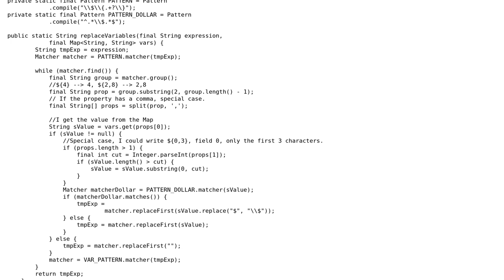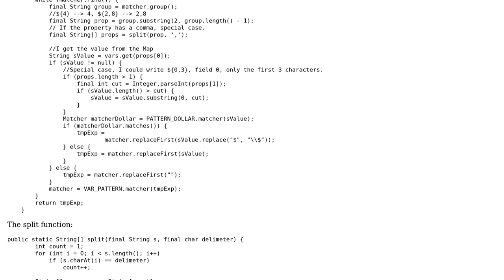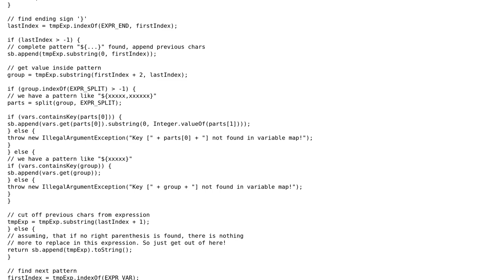Code Review: Map-reduce implementation for splitting strings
With thanks & praise to God, and with thanks to the many people who have made this project possible! | Content (except music & images) licensed under CC BY-SA | Music | Images & others | With thanks to user Jamal user Guille user bobbel and the Stack Exchange Network Trademarks are property of their respective owners. You are responsible for your own actions.